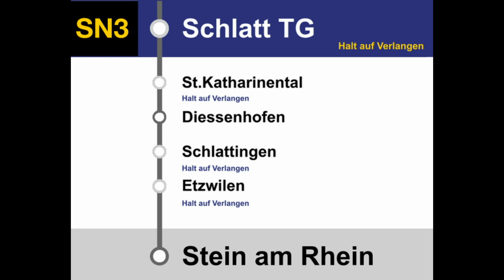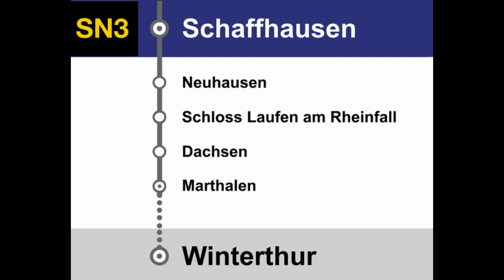Thurbo Ansagen » SN3 Winterthur — Stein am Rhein (2023) | Nachtzug | SLBahnen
Die SN3 Thurbo von Winterthur nach Stein am Rhein verkehrt via Schaffhausen. Interessanterweise kommen die Ansagen in der Stimme von Isabelle Augustin, obwohl die SN3 noch "100%" zum Nachtnetz Zürich gehört. Sehr wahrscheinlich liegt dies daran, dass die Ansagen zwischen Schaffhausen und Stein am Rhein in der ZVV-Stimme nicht existieren.

Start: Winterthur
Ziel: Stein am Rhein
Gattung: SN3 Thurbo
Art der Ansage: Linienansagen
Bahnunternehmen: Thurbo
S-Bahn Netz: Nachtnetz Zürich
Takt: 60 min

Timestamps:
0:00 Begrüssung nach Stein am Rhein in Winterthur
0:14 Hettlingen
0:18 Henggart
0:21 Andelfingen
0:25 Marthalen
0:28 Dachsen
0:31 Schloss Laufen am Rheinfall
0:36 Neuhausen
0:40 Schaffhausen weiter nach Stein am Rhein
0:54 Begrüssung nach Stein am Rhein in Schaffhausen
1:08 Feuerthalen HaV
1:14 Langwiesen HaV
1:19 Schlatt TG HaV
1:25 St. Katharinental HaV
1:31 Diessenhofen
1:36 Schlattingen HaV
1:41 Etzwilen HaV
1:47 Stein am Rhein Endbahnhof

1:57 Begrüssung nach Winterthur in Stein am Rhein
2:11 Schaffhausen weiter nach Winterthur
2:26 Begrüssung nach Winterthur in Schaffhausen
2:41 Winterthur Endbahnhof